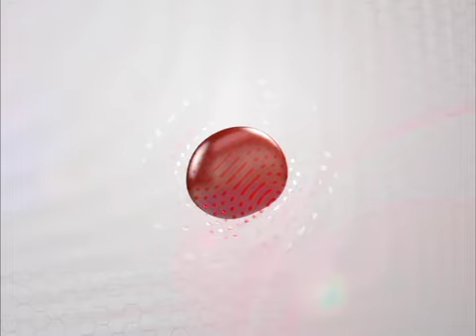050315 Corte Informativo 10:00 horas